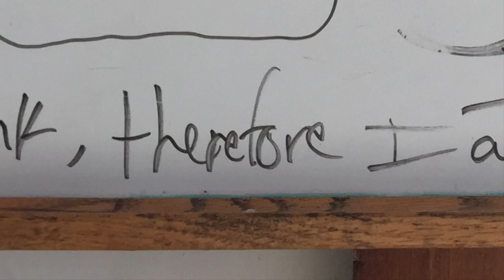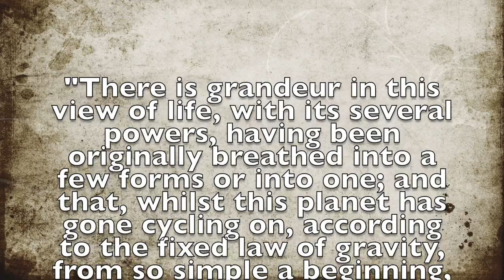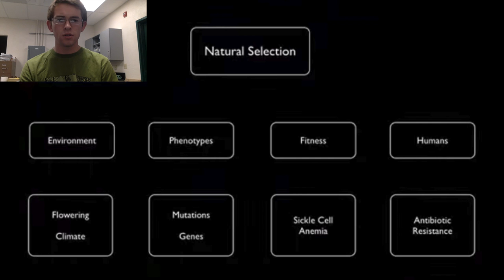ViceCourseScience: Natural Selection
Evolution, the work of the devil or the path or the future?